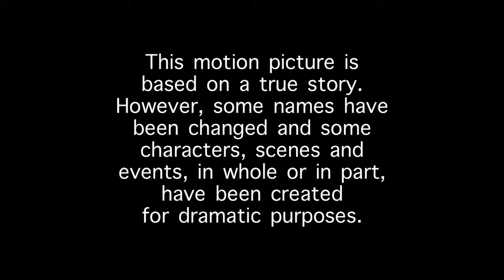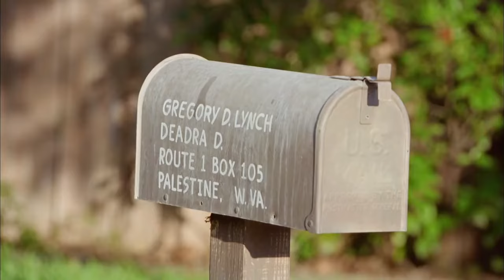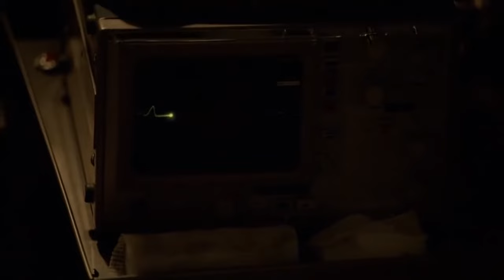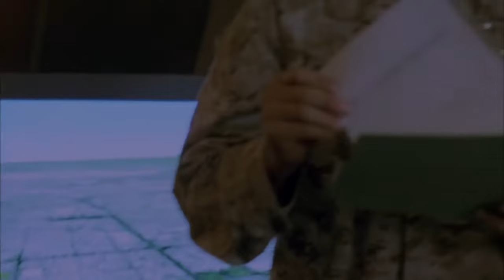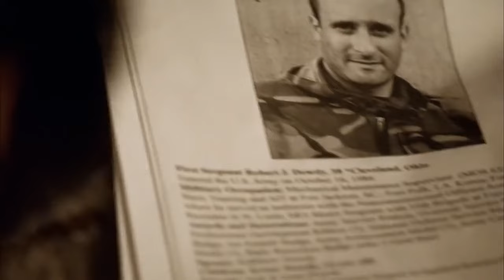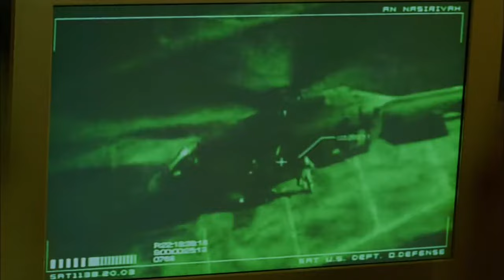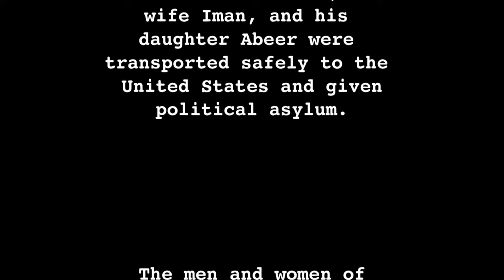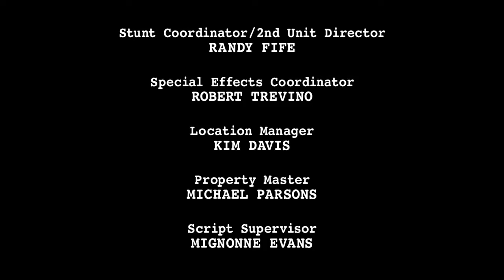فيلم أجنبي أكشن أسطورة _معركة الفلوجة بدقة HD_ film full movie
film full movie HD
فيلم أجنبي أكشن أسطورة معركة الفلوجة ينشر لاول مره بدقة عاليه HDR